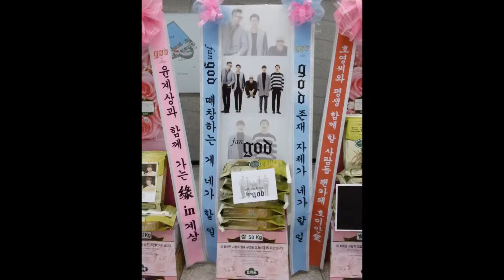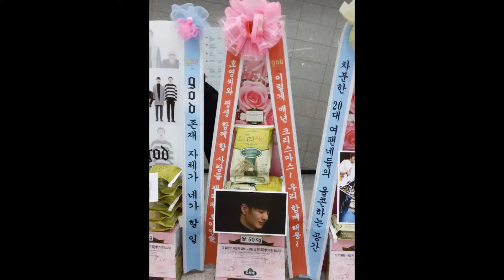그룹 god(김태우 데니안 박준형 손호영 윤계상) 2015 콘서트 대구공연 응원 쌀드리미화환-쌀화환 드리미 Dreame for god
그룹 지오디(god 김태우 데니안 박준형 손호영 윤계상)의 팬들이 2015 god 콘서트 대구공연에 드리미 쌀화환을 보내와 콘서트를 응원하며 지오디에 대한 드리미 쌀화환 응원을 이어갔다. 12월 24일 대구 엑스코에서 열린 god 콘서트에 배달된 지오디 응원 드리미 쌀화환에는 god와 김태우 데니안 손호영 윤계상 팬들이 참여해 드리미 쌀화환 200kg을 보내와 god를 응원했다. god 응원 드리미 쌀화환은 독거노인 등 어려운 이웃에게 사랑의 쌀로 기부된다.

 지오디의 팬들은 2014년 7월 12일 god 15주년 콘서트 서울 공연에 드리미 쌀화환 1.53톤과 분유드리미화환 36캔, 짜파게티드리미화환 80개, 계란드리미화환 200개, 실버드리미화환 실버키트 150일분, 8월 2일 광주공연에 드리미 쌀화환 220kg과 계란드리미화환 300개, 8월 15일 부산공연에 드리미 쌀화환 320kg과 계란드리미화환 300개, 실버드리미화환 실버키트 30일분, 8월 23일 대구공연에 드리미 쌀화환 350kg과 실버드리미화환 실버키트 30일분, 8월 30일 대전공연에 드리미 쌀화환 986kg과 실버드리미화환 실버키트 30일분, 계란드리미화환 200개, 라면드리미화환 80개, 10월 25일 서울 앵콜공연에 드리미 쌀화환 2.747톤과 연탄드리미화환 900장, 알부자드리미화환 800개, 사료드리미화환 20kg, 2015년 12월 16일 god 콘서트 서울공연에 드리미 쌀화환 1.443톤과 연탄드리미화환 1천장, 알부자드리미화환 200개를 보내와 지오디를 응원하는 등 지오디의 국내외 팬들은 지난 2009년부터 지금까지 모두 서른 여덟 차례에 걸쳐 드리미 쌀화환 12.712톤과 알부자드리미화환 2천개, 연탄드리미화환 1천900장, 실버드리미화환 실버키트 240일분, 라면드리미화환 400개, 짜파게티드리미화환 80개, 분유드리미화환 45캔, 사료드리미화환 40kg을 보내와 지오디를 응원했다.

그룹 god(김태우 데니안 박준형 손호영 윤계상) 2015 Concert 대구공연 응원 쌀드리미화환 : 기부화환 쌀화환 드리미 / 쌀소비촉진 범국민운동 2070 프로젝트 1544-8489